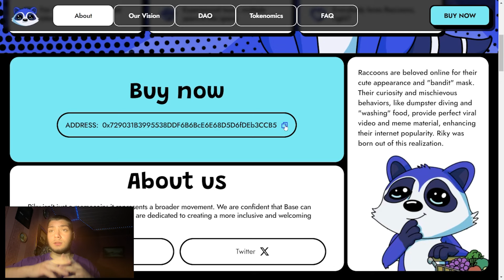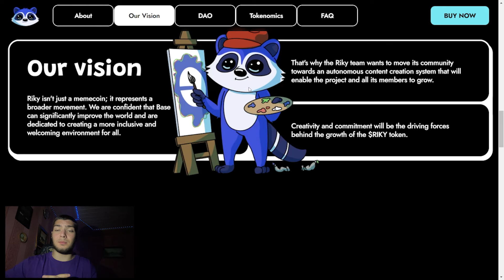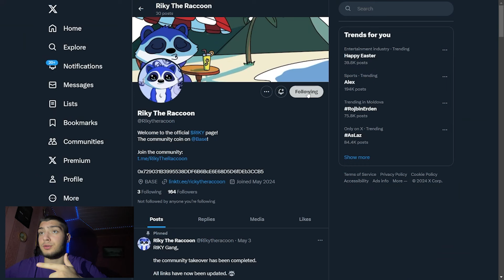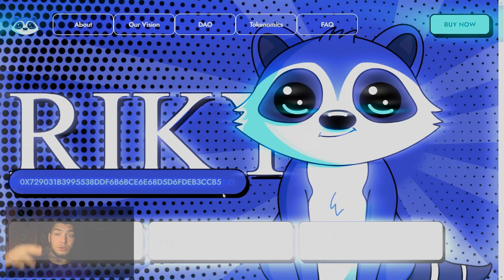$RIKY--The next big project of 2024--100X